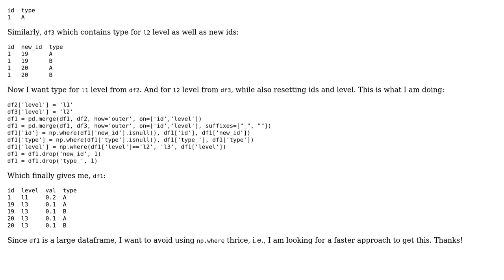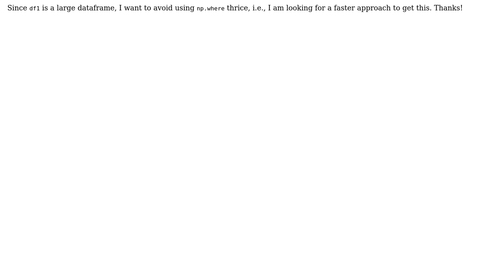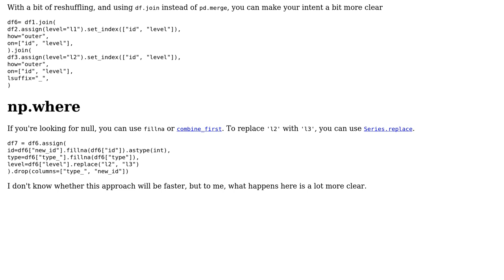Code Review: Merge multiple pandas dataframe along with np.where to process values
With thanks & praise to God, and with thanks to the many people who have made this project possible! | Content (except music & images) licensed under CC BY-SA | Music | Images & others | With thanks to user Maarten Fabre user Ank and the Stack Exchange Network Trademarks are property of their respective owners. You are responsible for your own actions.